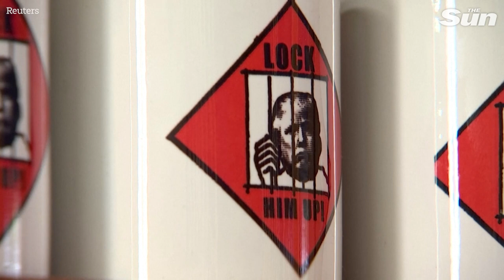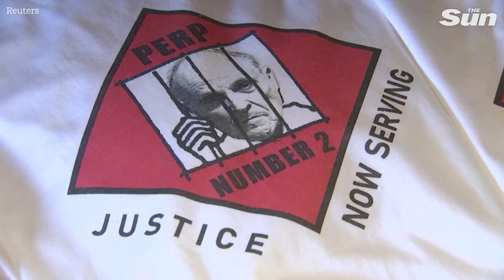Trump mugshot merchandise goes on sale after former president hauled to jail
Former president Donald Trump is used to marketing his own merchandise, but now his mug shot, which was taken in Georgia on Thursday (August 24), is becoming a business unto itself.

Y-Que, a store in the Los Angeles suburb of Los Feliz, has taken the mug shot and put it on T-shirts, mugs, and caps less than 24 hours after it was taken.

The photo was distributed by the Fulton County court to media outlets. Mug shots taken by U.S. federal courts are generally in the public domain.

Товары с фотографиями Трампа поступили в продажу после того, как бывшего президента посадили в тюрьму

Бывший президент Дональд Трамп привык продавать свои товары, но теперь его фотография, сделанная в Джорджии в четверг (24 августа), становится самостоятельным бизнесом.

Y-Que, магазин в пригороде Лос-Анджелеса Лос-Фелиз, сделал снимок кружки и поместил его на футболки, кружки и кепки менее чем через 24 часа после того, как он был сделан.

Фотография была распространена судом округа Фултон среди средств массовой информации. Фотографии кружек, сделанные федеральными судами США, обычно находятся в открытом доступе.

Після того, як екс-президента посадили до в'язниці, надійшли в продаж товарні вироби Трампа

Колишній президент Дональд Трамп звик продавати власні товари, але тепер його фотографія, зроблена в Джорджії в четвер (24 серпня), стає бізнесом.

Y-Que, магазин у передмісті Лос-Анджелеса Лос-Феліз, зробив знімок кухля та наніс його на футболки, кухлі та кепки менш ніж через 24 години після зйомки.

Фото було розповсюджене судом округу Фултон серед ЗМІ. Фотографії, зроблені федеральними судами США, як правило, є загальнодоступними.